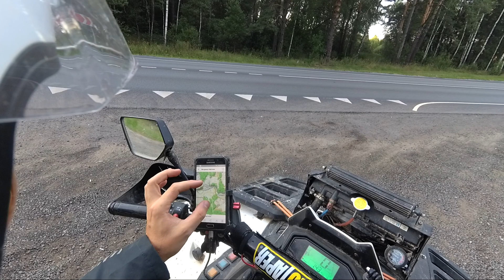Неудавшаяся Ока, сломали нового Гепарда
Поездка на Оку, досадная поломка не позволила доехать буквально сотни метров до нашего пункта назначения! Проехали больше 150км. помесили грязь, погоняли по полям, поплавали в речушках! После ремонтов мы добьем нашу цель и снова отправимся в путь!!!